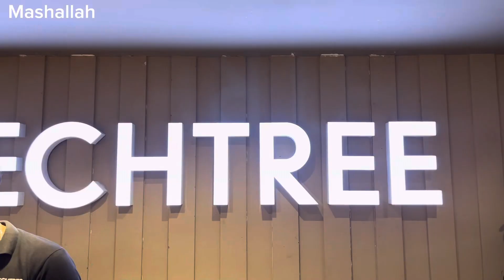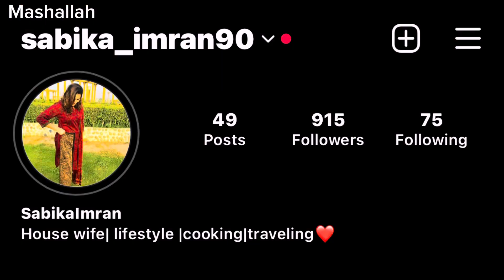Kis khushi ma mithai khai ❤️anshuvlogs